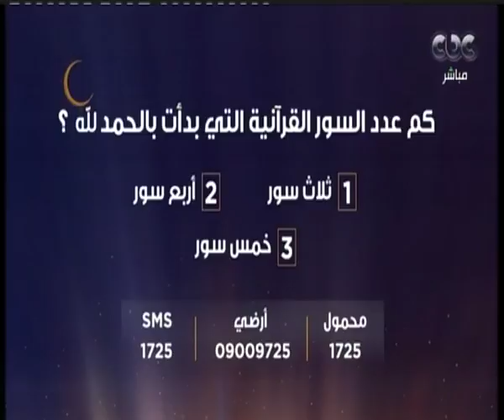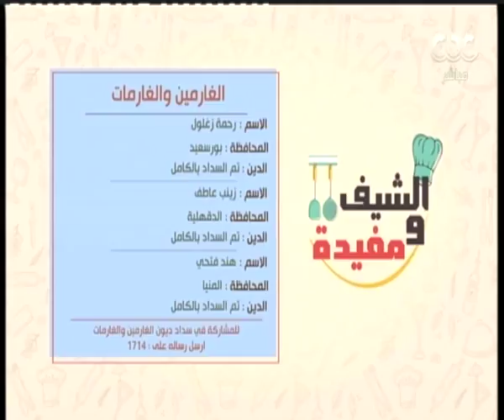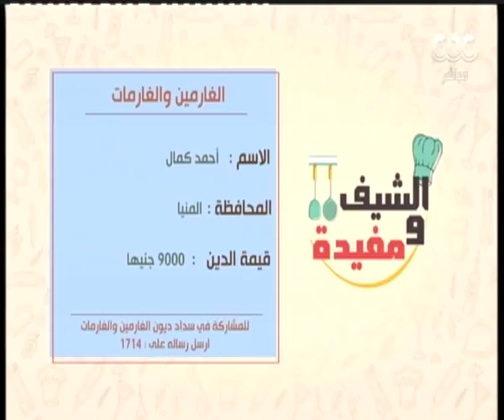الشيف ومفيدة| سؤال الحلقة.. كم عدد السور القرآنية التي بدأت بـ"الحمد لله"؟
الشيف ومفيدة| طريقة عمل "برياني الدجاج - أرانب بانيه - عزيزية"| الحلقة الكاملة | حلقة بتاريخ 31 مايو 2018